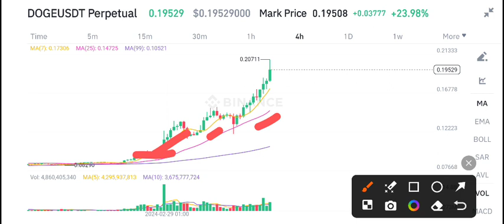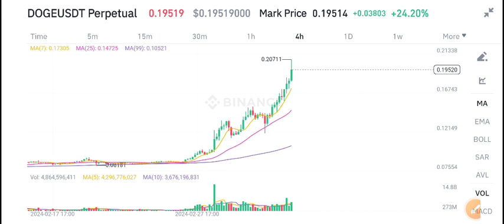Dogecoin Price Today! Dogecoin Price Prediction! Doge News Today